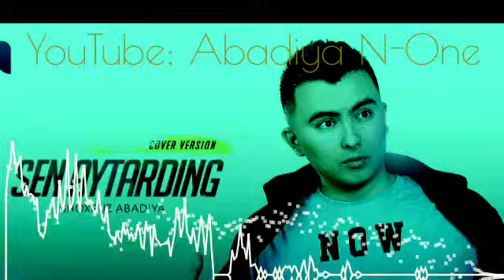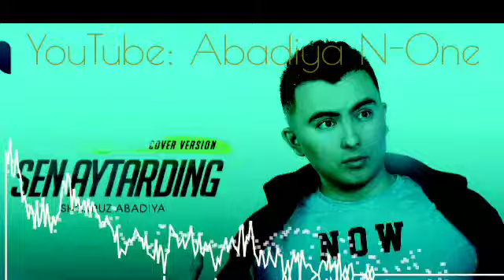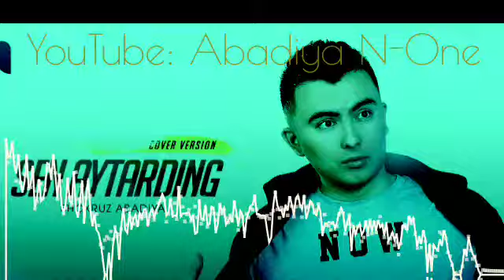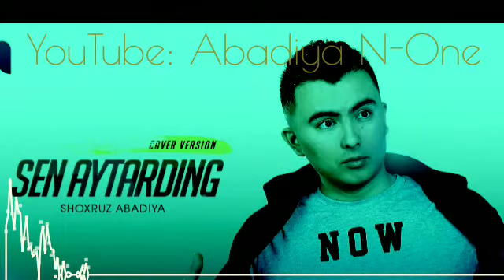Shoxruz (Abadiya) - Sen Aytarding | Шохруз (Абадия) - Сен Айтардинг (Cover 2020)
Video yoqgan bolsa like bosin va obuna buling 🤗🤗🤗🤗🤗🤗